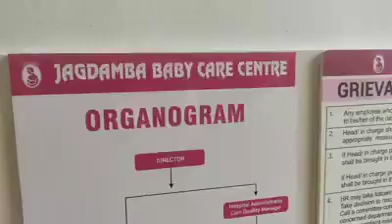coverage by karnal city news